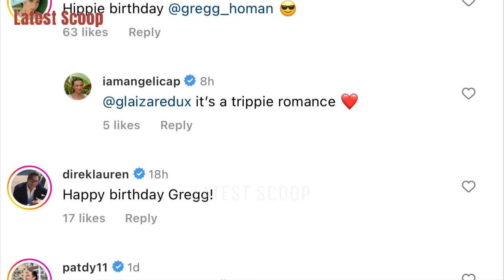GREGG HOMAN SWEET BIRTHDAY IN AUSTRALIA 😍 BEAN & ANGELICA NAMEET NA ANG BUONG FAMILY NG HOMANS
~ from Instagram account of: @angelica